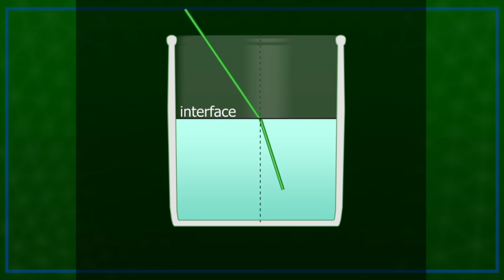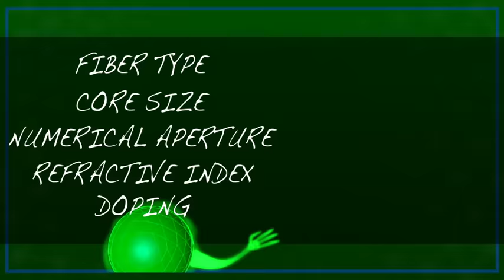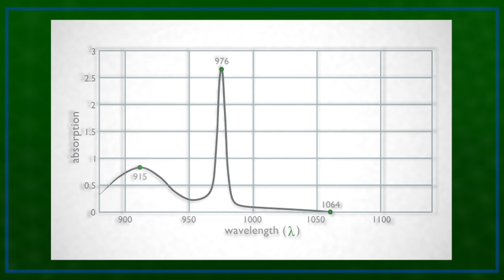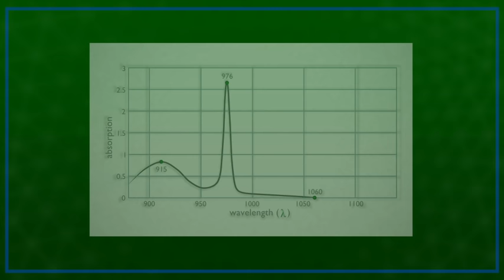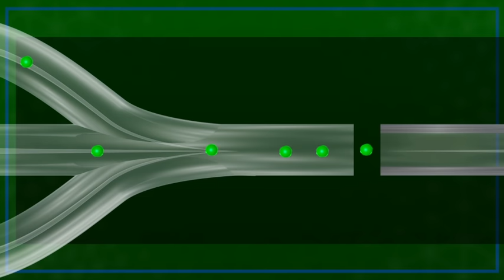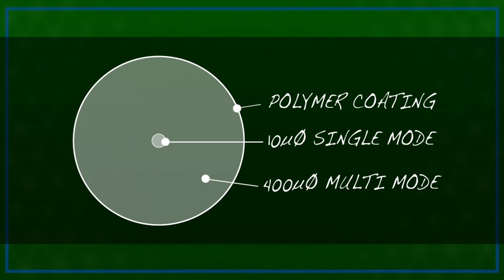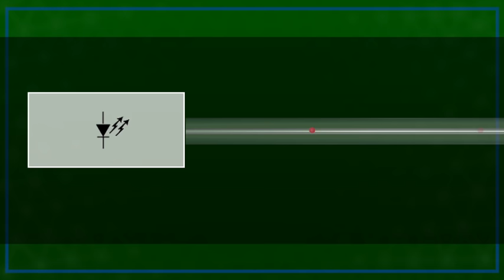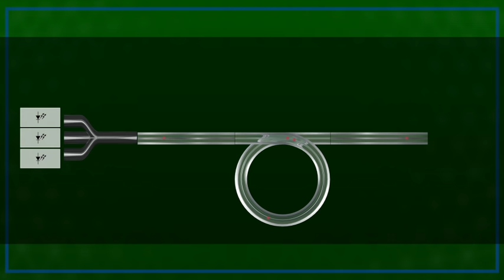How a Fiber Laser Works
How a Fiber Laser Works - a short introduction into the science of light, optical fibers and the development of optical fiber lasers.